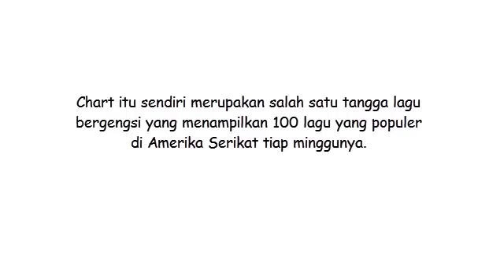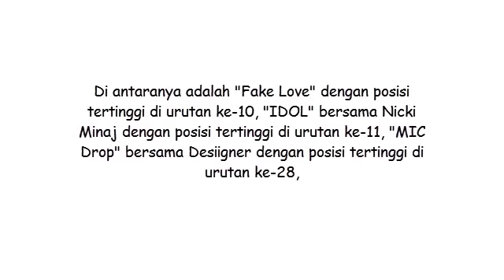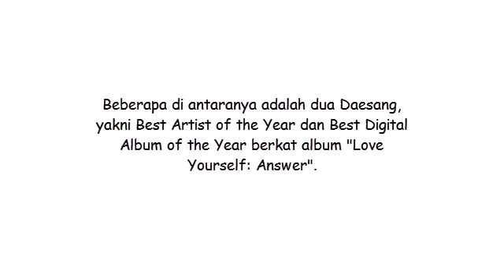Geser PSY, Bangtan Boys Jadi Artis K-Pop dengan Lagu Terbanyak di Chart Billboard Hot 100